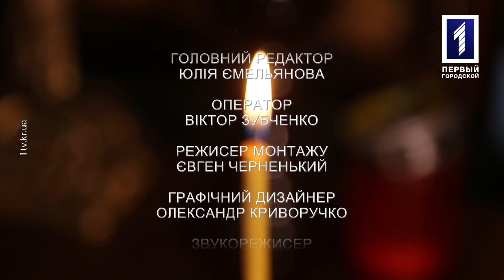Недільна проповідь. Випуск 11: Неділя розслабленого